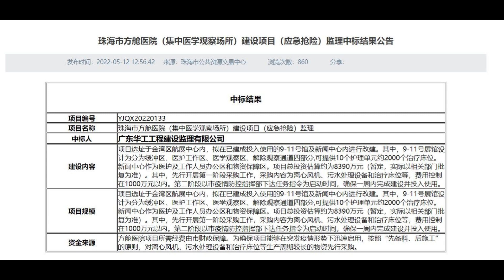🔴有片！珠海航展館即時變身方艙醫院！料將投用供兩千床位！到而家都仲要再起方艙？費用控制在1,000萬元內！｜CC字幕｜日更頻道